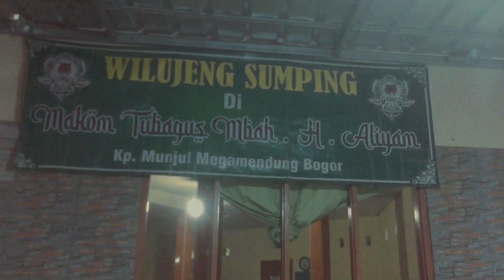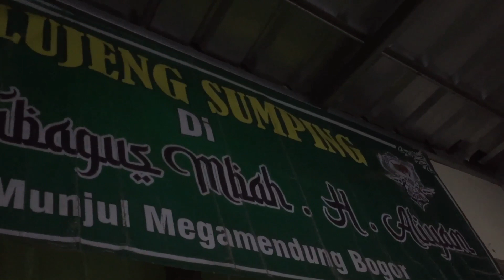Haul Tubagus Mbah Hj.Aliyam (Pendiri Kp.Munjul di jaman Penjajahan JEPANG